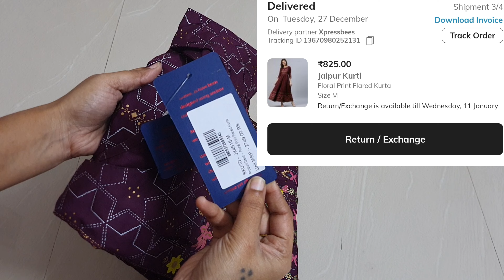ajio నేను కొన్న దానికంటే Price drop అయ్యింది Flared Kurta and Sandals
If you like our videos please support us to do more like now...

If you using ajio app for frist time, Use this invite code HIMO9L7TL to sign up and get extra ₹100 in your AJIO Wallet.

free music by:
YT Library